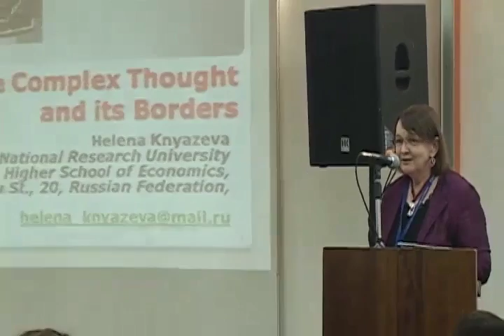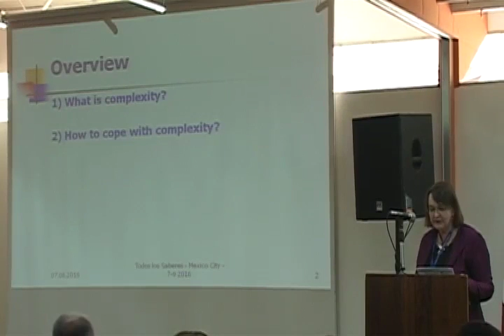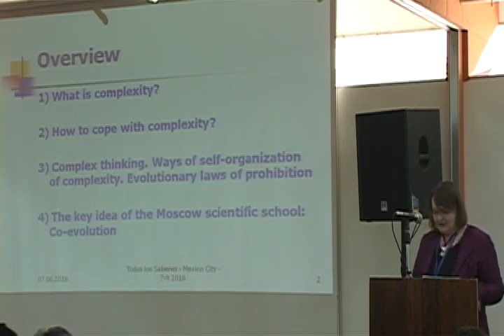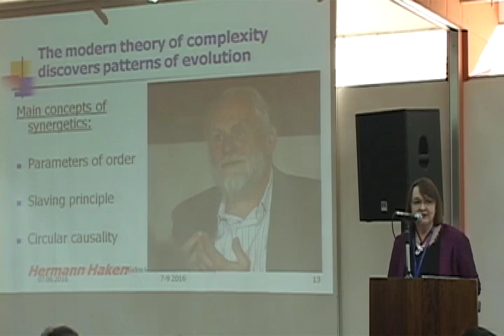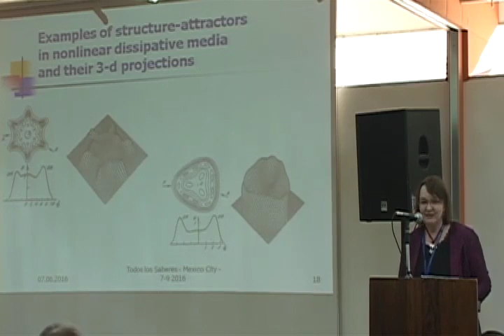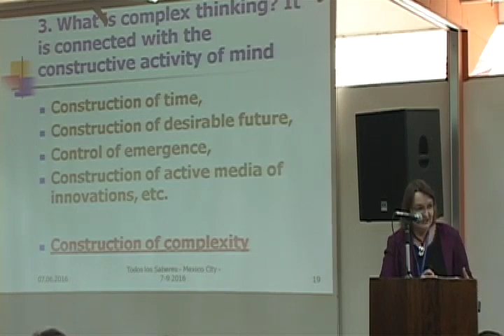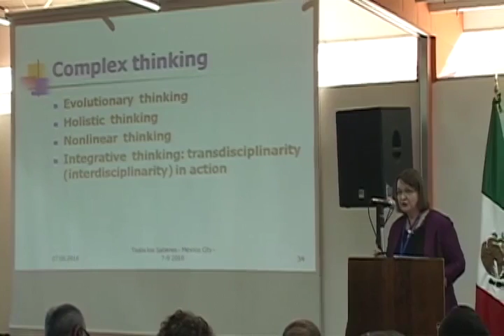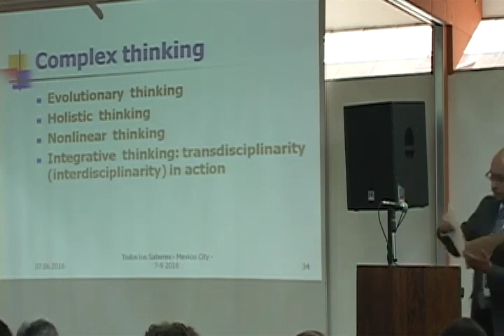Conferencia Magistral El Pensamiento Complejo y las Fronteras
Conferencia Magistral: El Pensamiento Complejo y las Fronteras por la Dra. Helena Knyazeva. Todos Los Saberes 2016